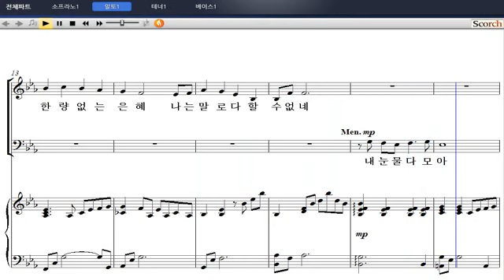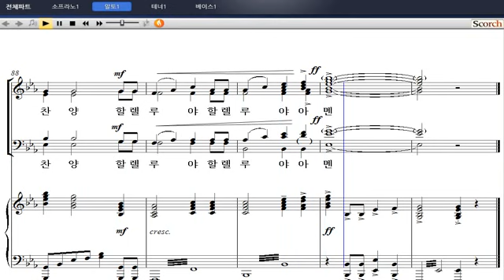[샬롬의 노래 베스트 5] 03. 주의 은혜(원혜선 작곡) - 알토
03. 주의 은혜(원혜선 작곡) - 알토